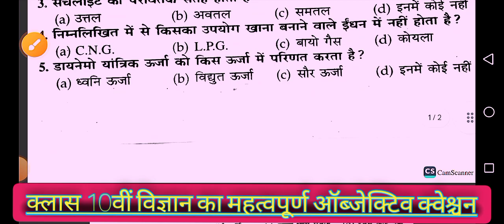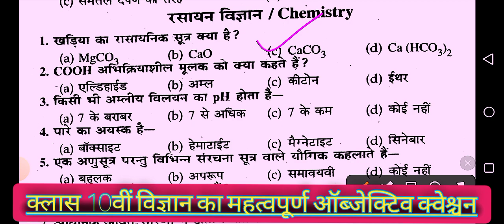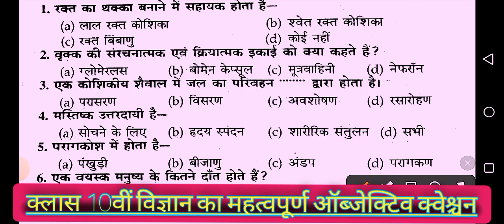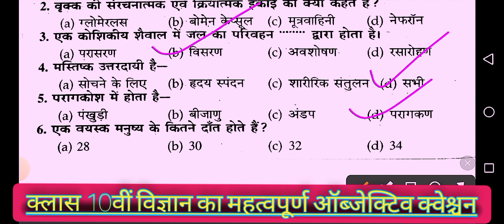10th science vvi objective question 2024|board Matric exam 2024|10th भौतिक रसायनशास्त्र जीव विज्ञान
10th science vvi objective question 2024|board Matric exam 2024|10th भौतिक रसायनशास्त्र जीव विज्ञान बिहार बोर्ड मैट्रिक परीक्षा विज्ञान में बार बार पूछे जाने वाला प्रश्न यह सभी प्रश्न भौतिक विज्ञान रसायन विज्ञान जीव विज्ञान का ऑब्जेक्टिव बिल्कुल ऐसे ही बिहार बोर्ड मैट्रिक परीक्षा 2014 में पूछे जाएंगे विज्ञान मैं आप सभी या वीडियो आज जरूर देखें धन्यवाद